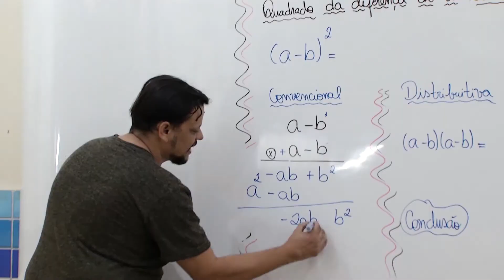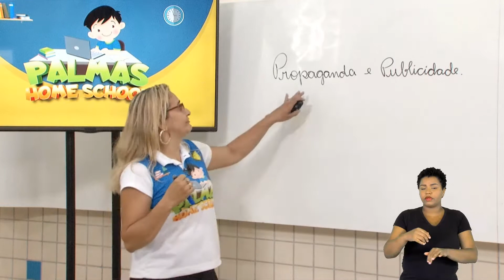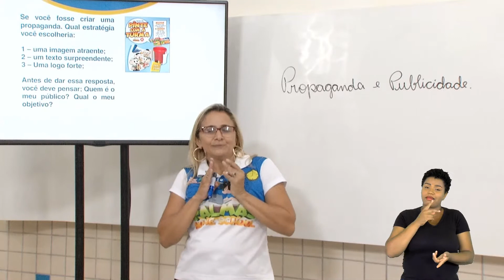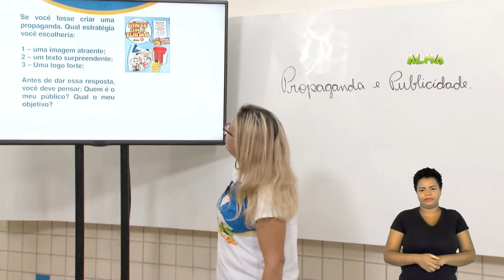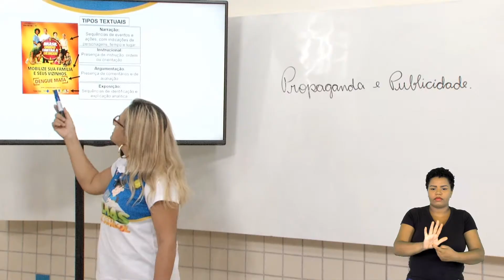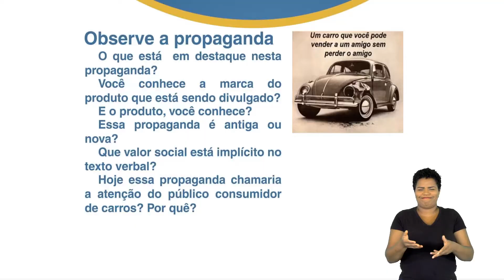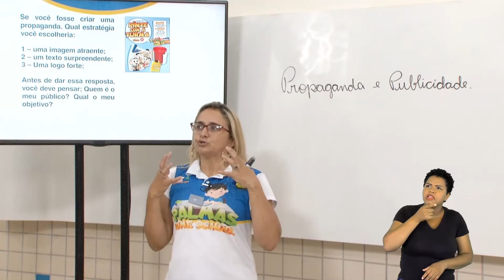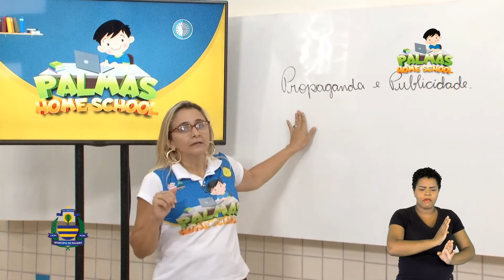3º Ano - P.P.T. - Profª. Mauricéia Gomes - Aula 12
Tema: Propaganda e publicidade